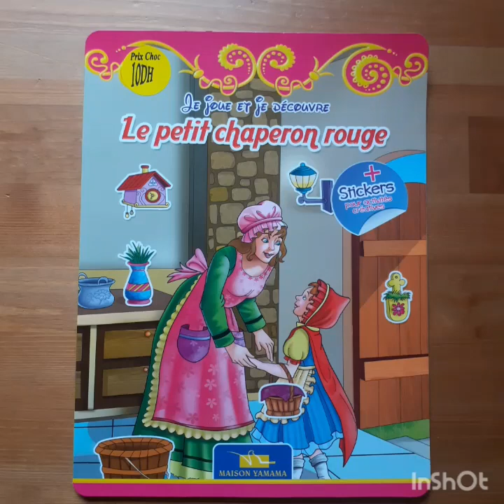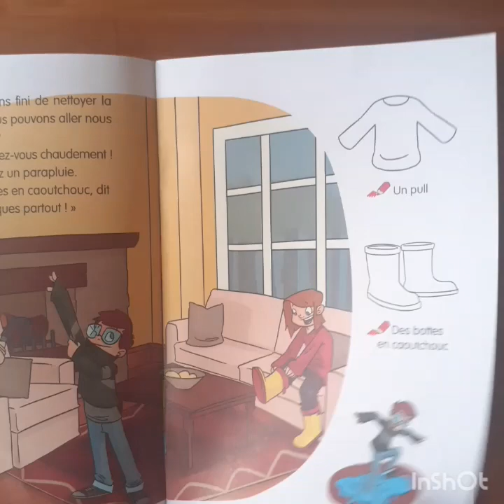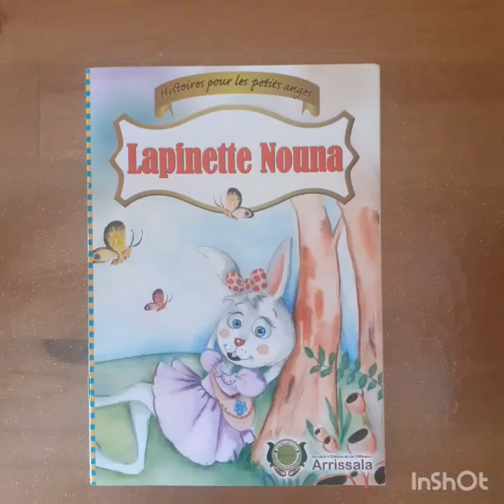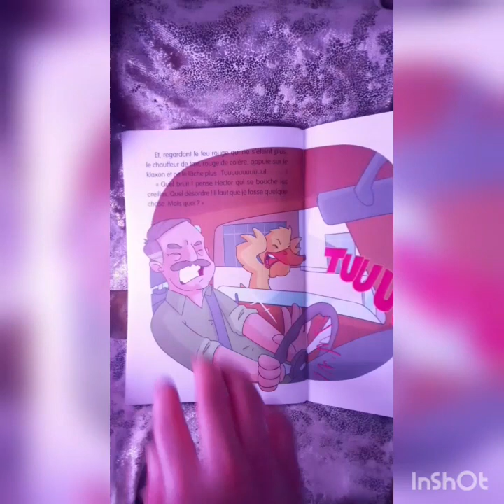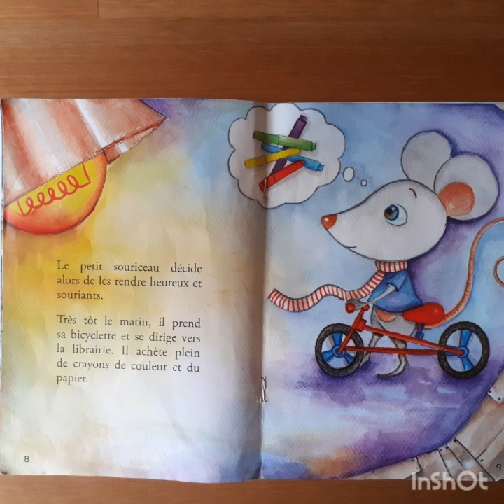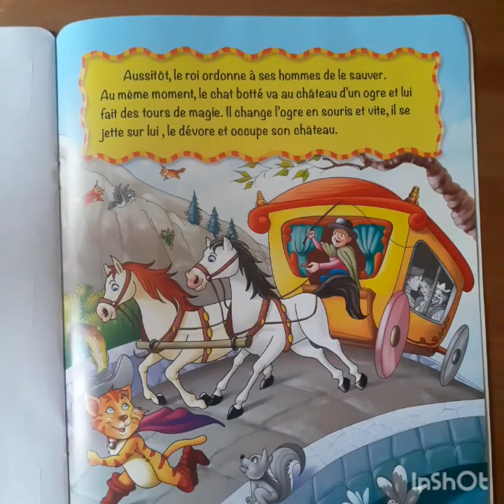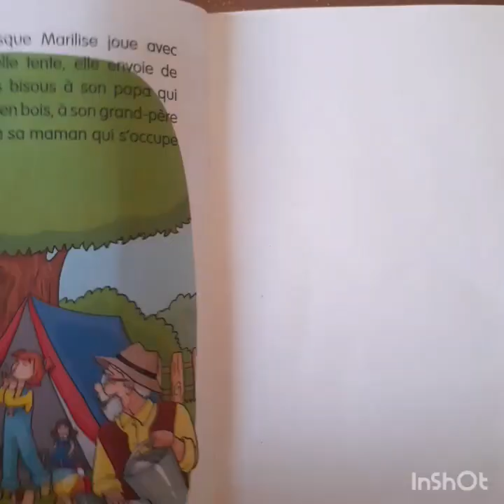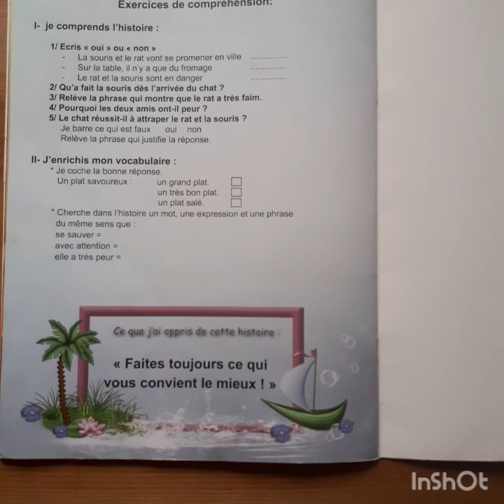lire des histoires: 1heure de lectureساعة من قراءة القصص للاطفال